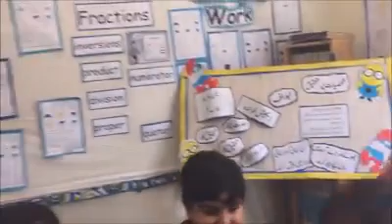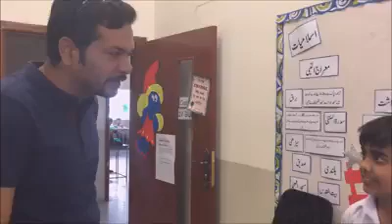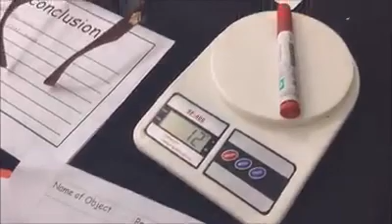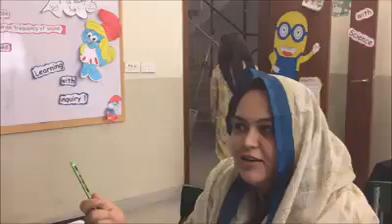Beaconhouse / The Drama Festival - Teaching and Learning Festival - (BSS) - by Extracurricular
Beaconhouse / The Drama Festival - Teaching and Learning Festival - Characters of our leaders - Beaconhouse School System (BSS) - by Extracurricular